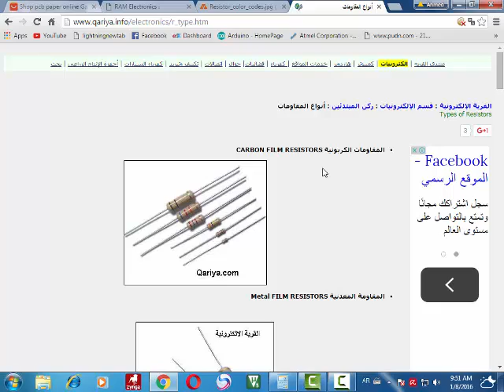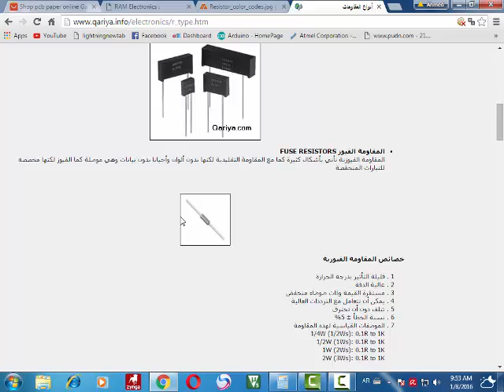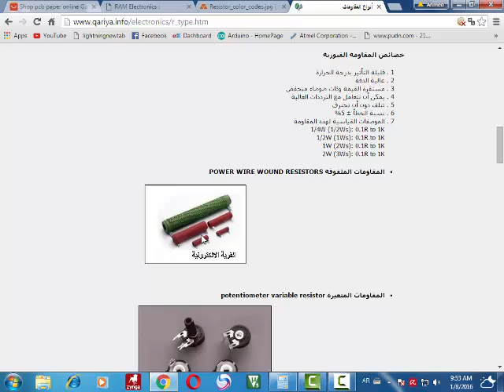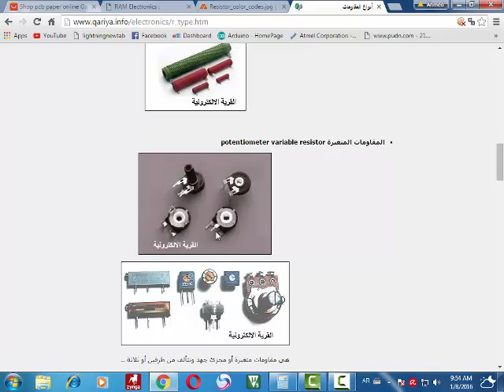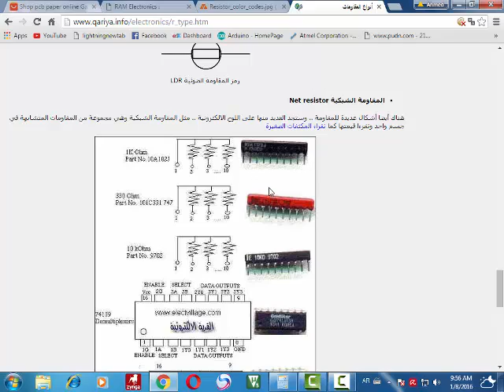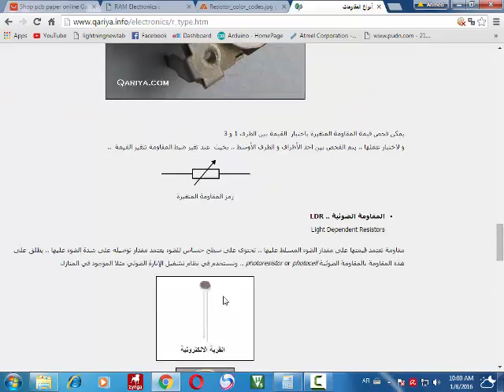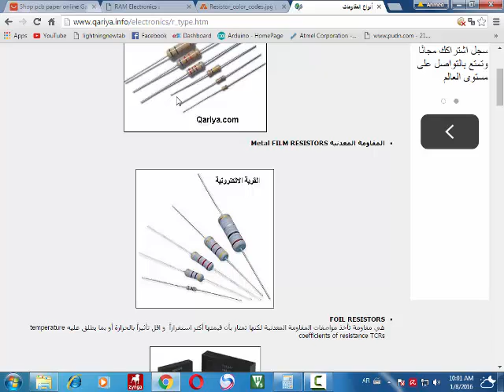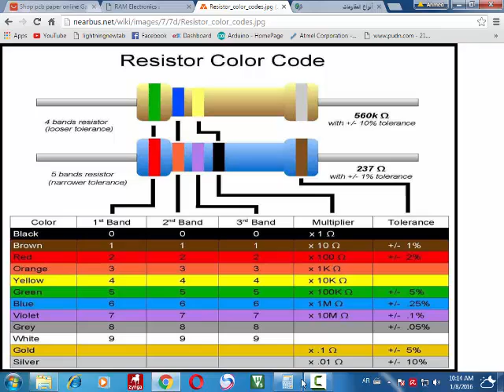دورة الالكترونيات العملية : الدرس الاول المقاومات انواعها و كيفية قرائتها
فى هذه الدورة سيتم ان شاء الله شرح المكونات الالكترونية كاملة بشكل عملى تماما و ما يتناسب لعمل تصميمات متعددة للدوائر الالكترونية و هذه هى البداية